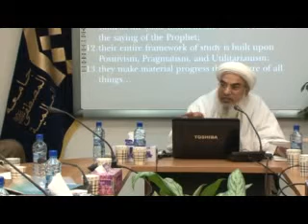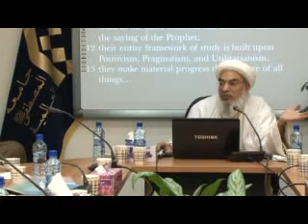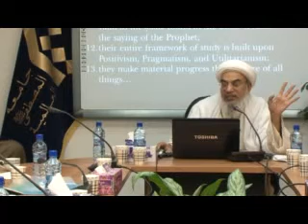Dr. Muzaffar Iqbal_02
The first short-term research course on Intellectuality and Spirituality, Tehran Branch of  Al-Mustafa Intertnational University, December 2011, January 2012,